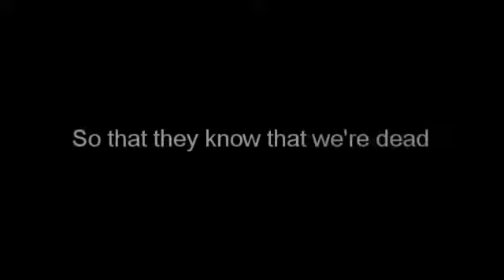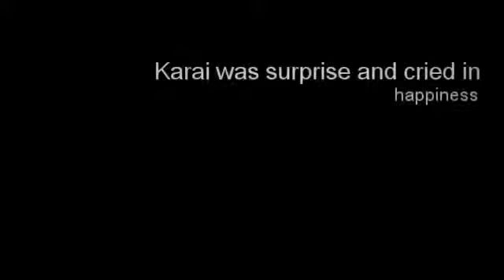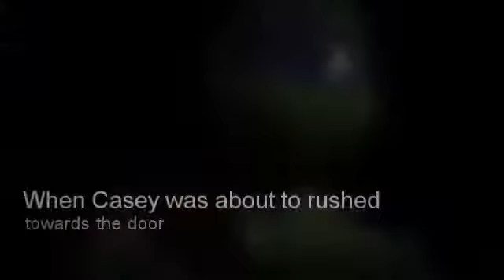TMNT,Sonic and Mlp crossover season 2 part 10 the note...